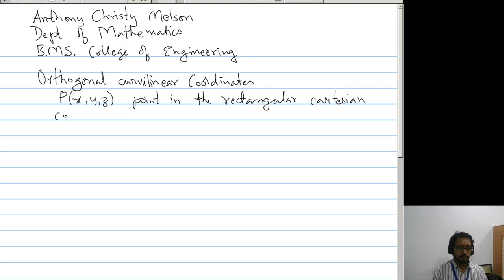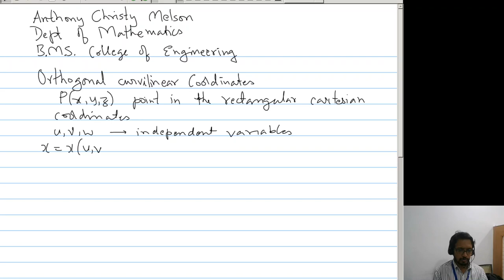M2, unit 5, L1: Orthogonal Curvlinear System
Tangent to curves defining the coordinates system